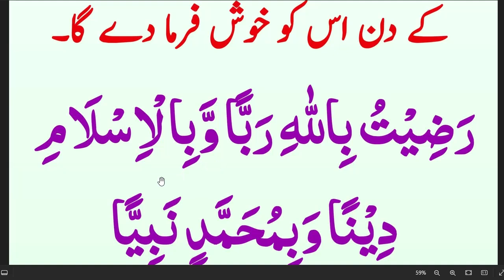daily dua every muslim || جو بھی مسلمان شام سے وقت تین مرتبہ یہ دعا پرہ لے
dailyduaeverymuslim quran abidraja Daily Dua every Muslim// صبح کے وقت بڑھیں جسم کے ہر جوڑ کا صدقہ ہو جائے گا